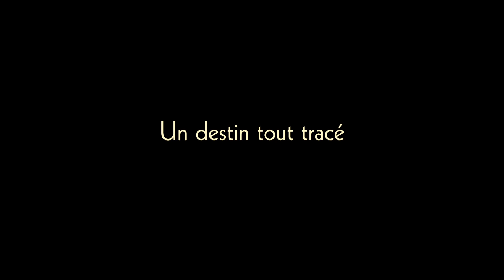THÉRÈSE DESQUEYROUX - Trailer OVd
Thérèse Desqueyroux von Claude Miller, mit Audrey Tautou in der Hauptrolle und Gilles Lellouche und Anaïs Demoustier. Nach dem Buch von François Mauriac (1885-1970), einem der bedeutendsten franzoesischen Autoren des vergangenen Jahrhunderts.